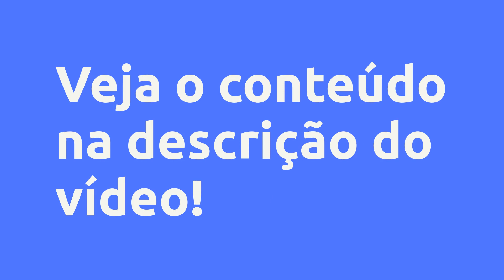(REVIEW) Gabaritando SBC - Auxiliar em Educação, Inspetor de Alunos e Oficial de Escola - Vencendo C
Gabaritando SBC - Auxiliar em Educação, Inspetor de Alunos e Oficial de Escola - Vencendo Concursos, Vale a Pena?

Um pouco sobre (informações do produtor):
Gabaritando SBC - Auxiliar em Educação, Inspetor de Alunos e Oficial de Escola

Acesso imediato

Acesso ilimitado

Teoria e Questões Comentadas

Material em PDF

Comece já a sua preparação com quem mais aprova.

Vantagens:

-Acesso Imediato
-Pagamento Seguro
-Várias Formas de Pagamento
-100% Online

Conteúdo:

Pesquisas mais frequentes:
Gabaritando SBC - Auxiliar em Educação, Inspetor de Alunos e Oficial de Escola - Vencendo Concursos, Vale a Pena? é bom?
Gabaritando SBC - Auxiliar em Educação, Inspetor de Alunos e Oficial de Escola - Vencendo Concursos, Vale a Pena? vale a pena?
Gabaritando SBC - Auxiliar em Educação, Inspetor de Alunos e Oficial de Escola - Vencendo Concursos, Vale a Pena? onde comprar?
Vencendo Concursos é confiável?
Quem é Vencendo Concursos?